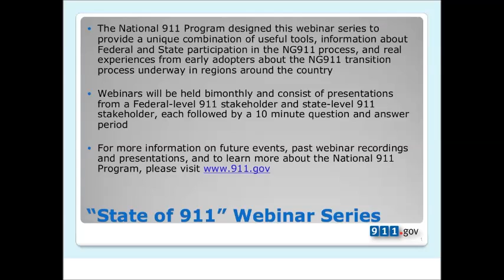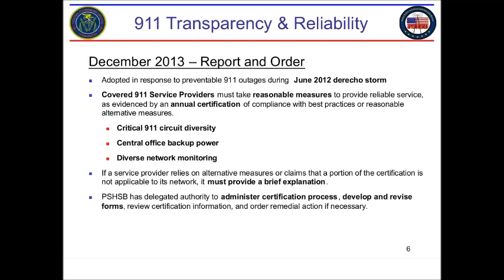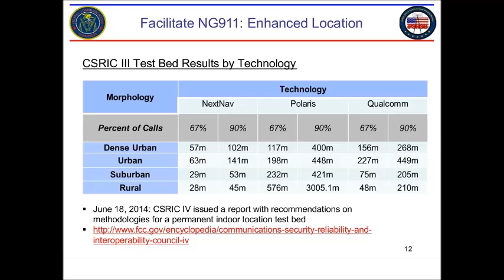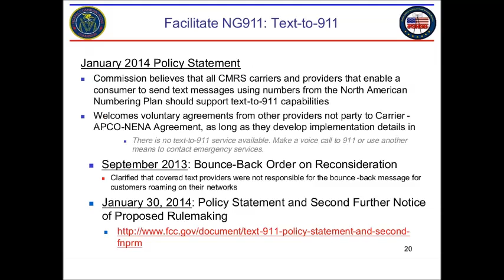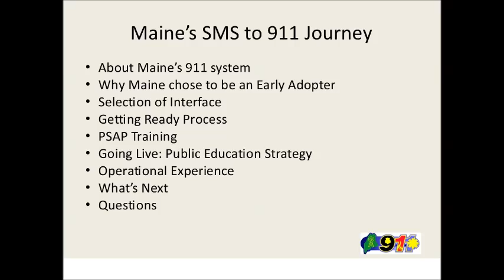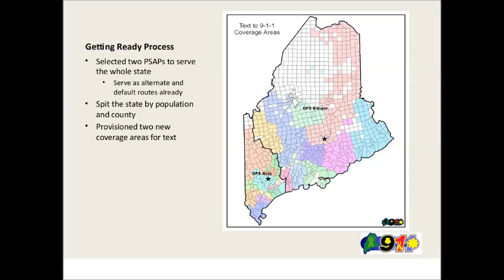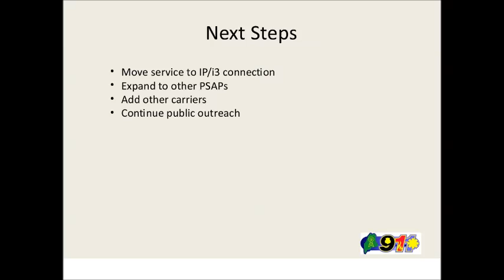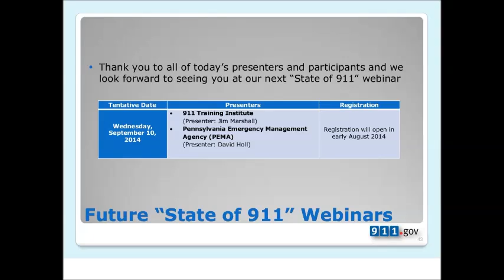The "State of 911" Webinar - 7/09/2014